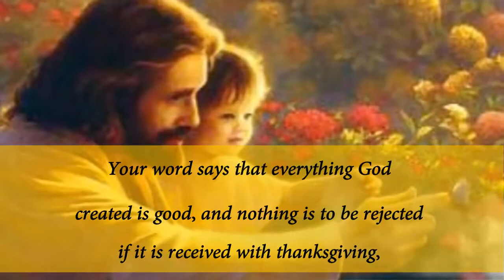Short Prayer of thanks - Gratitude Prayer